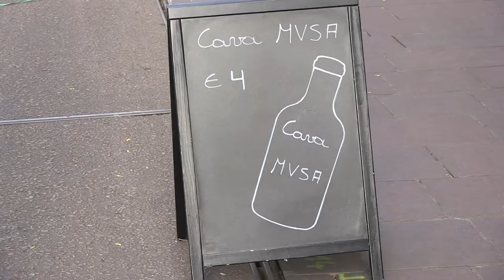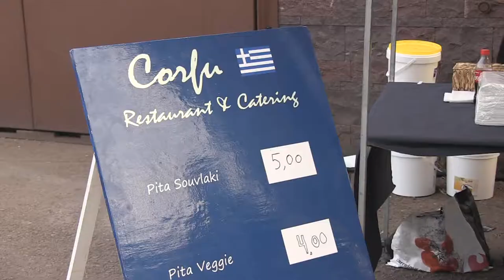Iedereen Donderdagt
Iedereen in Genk weet het...de eerste donderdag van de maand moeit je in Genk Centrum zijn voor "Iedereen Donderdagt"